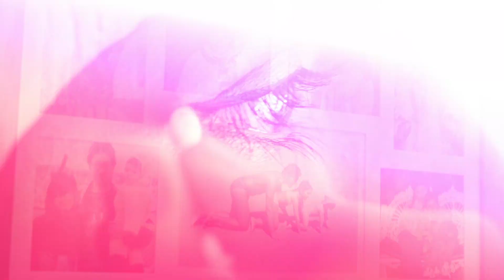Adriana & Ricardo Highlights